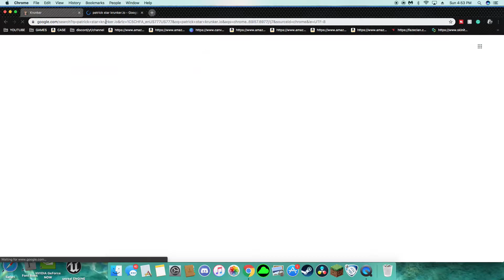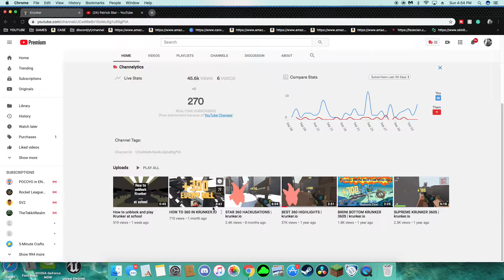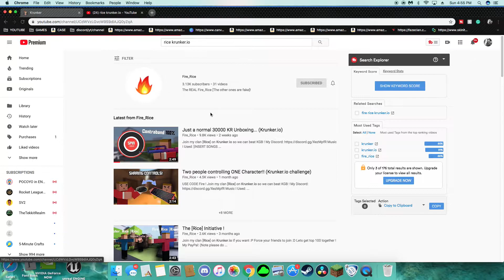Krunker.io FUNNY SNIPER GAMEPLAY